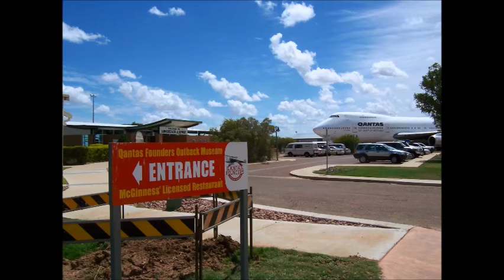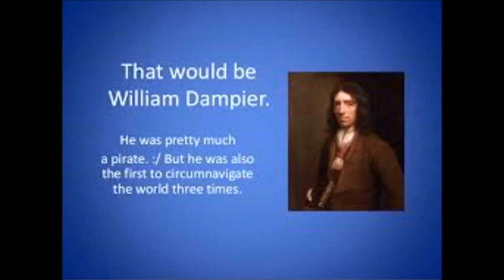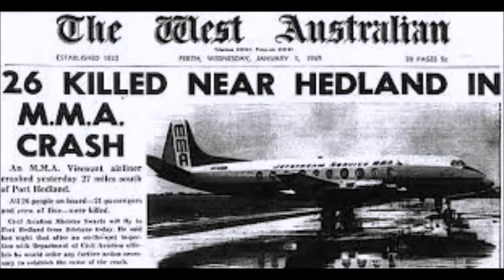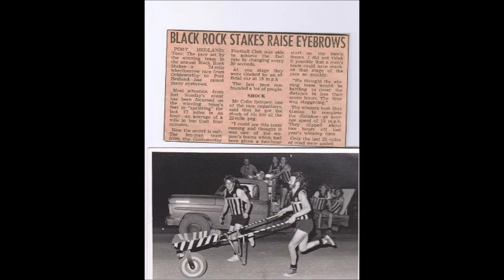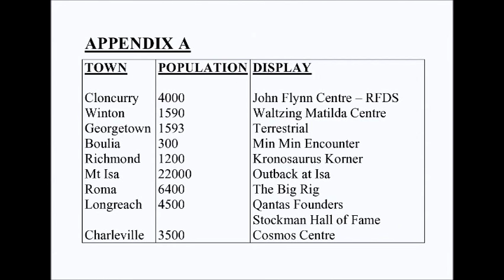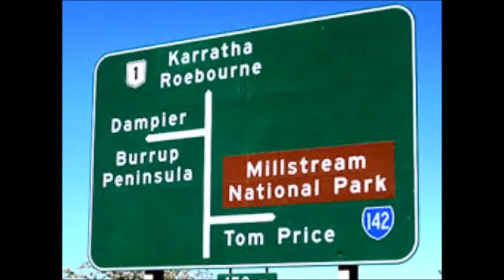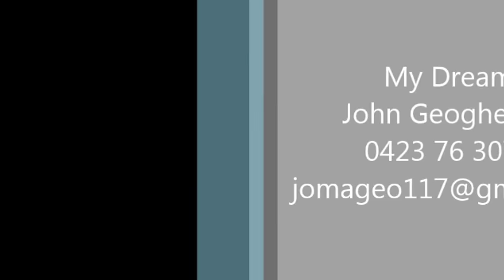Pilbara Pioneers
A dream for the development for a Hertiage Museum in Port Hedland called The Pilbara Pioneers to rival the Stockman hall of Fame in QLD.